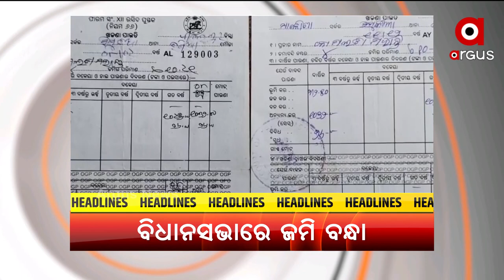Headlines 11 AM | 29th August 2021 | Argus News